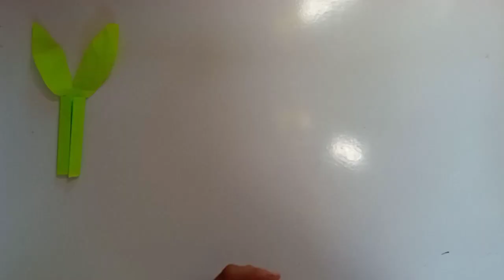how to make paper helicopter which flies, no glue no tape paper plane, best flying paper plane#diy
how to make paper helicopter which flies, no glue no tape paper plane, best flying paper plane

Hello paper toys, welcome to the channel!  On the channel you can see different paper toys and paper airplanes. Easy to make and videos that will look like when you make them.

Привет бумажные игрушки, добро пожаловать на канал! На канале можно посмотреть разные игрушки из бумаги и самолетики из бумаги.Легко в изготовлении и видео которые будут выглядеть когда ты их сделаешь.Подписывайся на канал и ставь лайк,это придает сил и мастерства,🥰🥰🥰🥳 🥳